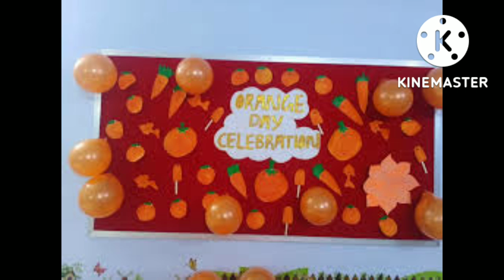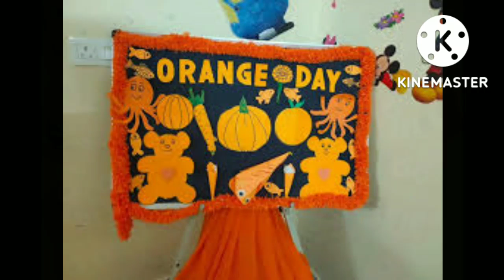Orange Day decoration ideas |orange day activity ideas for school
Orange day activity ideas for school | School decoration ideas |

Decoration Ideas

Orange day activity craft
Orange day board decoration
display board decoration ideas for...